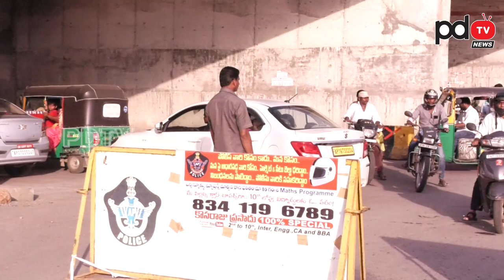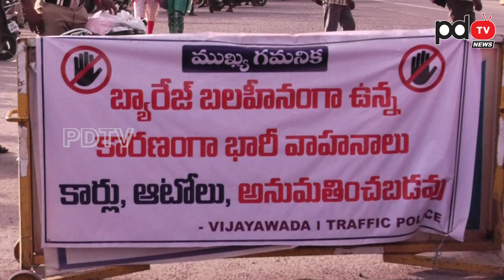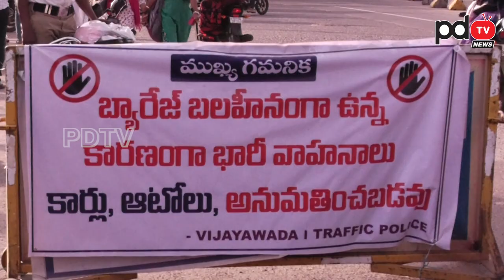Traffic divertions in Vijayawada | ట్రాఫిక్ ఆంక్షలతో విజయవాడ..!